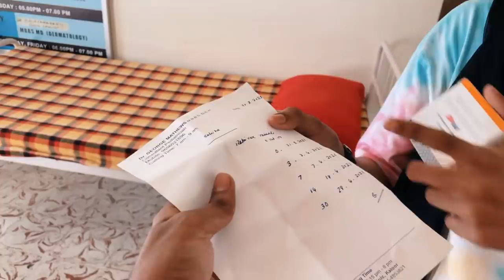DUDYയെ പൂച്ച കടിച്ചു 😼 IN HOSPITAL 🚨 UNBOXINGDUDE l